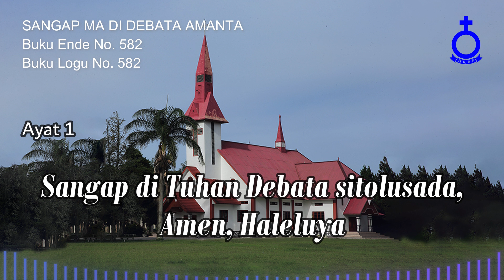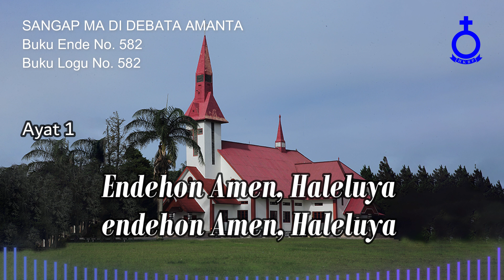BUKU ENDE HKBP No. 582 Buku Logu No. 582 SANGAP MA DI DEBATA AMANTA (Musik)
SANGAP MA DI DEBATA AMANTA

1.
Amen, Haleluya
Sangap ma di AnakNa Tuhan Jesus Kristus,
Amen, Haleluya
Hasangapon ma di Tondi parbadia,
Amen, Haleluya
Sangap di Tuhan Debata sitolusada,
Amen, Haleluya

Cal. Pdt. Senada Siallagan, MTh
Penyanyi:
Cal. Pdt. Josianna Tobing, S.Th